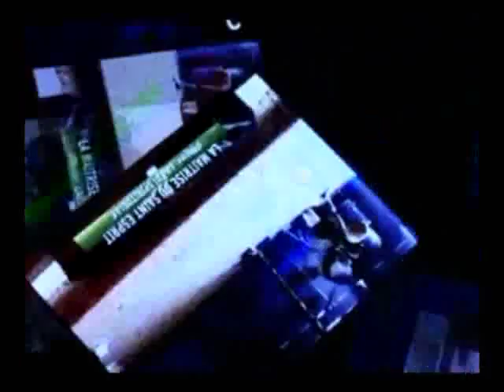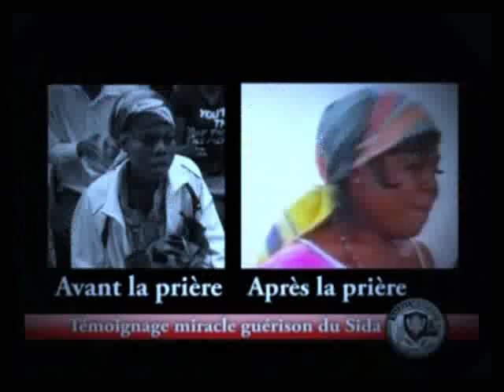Centre de Réveil Spirituel WALESA : Spot publicitaire( Veillée 28 Déc 2012)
Soucieux et se mettant en peine de malades,des affligés,de possédés et de retenus dans de prisons du Diable, l'évangéliste Claude K. Walesa avec le Centre de Réveil Spirituel ont initié une grande veillée de prière et de délivrance ce 28 déc 2012...que vous pourrez visionner sur nos vidéos s' y rapportant, pour comprendre l' impact et la maîtrise du Saint-Esprit dans le ministère évangélique de Kabundi Walesa...